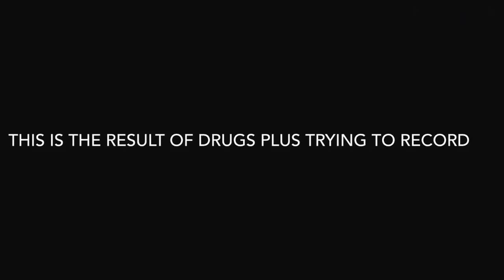Back to school! :(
Because of drugs this. Video is really slow
Drugs aren't funny I'm sorry don't do anything to me